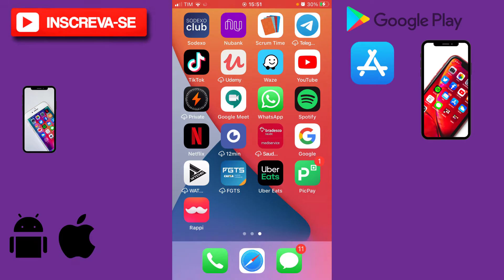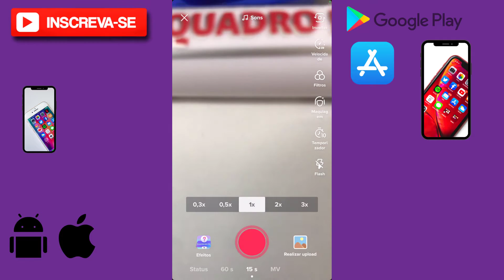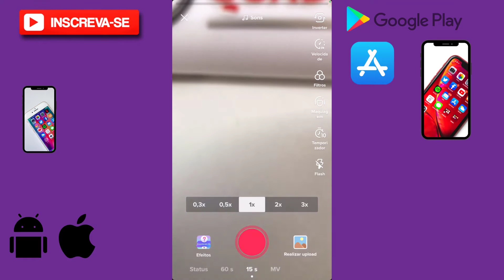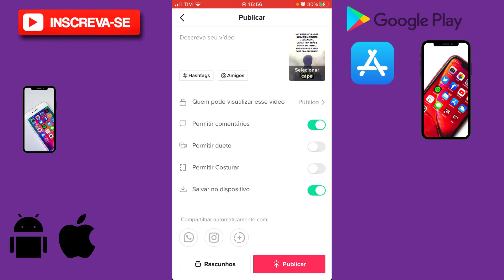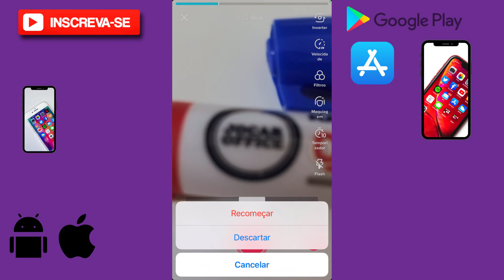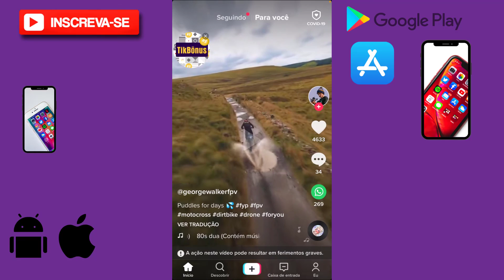Como adicionar imagens aos vídeos do TikTok (atualização de 2020)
Neste vídeo eu falo como adicionar imagens aos vídeos do TikTok (atualização de 2020)

Neste Vídeo: [NOVO]